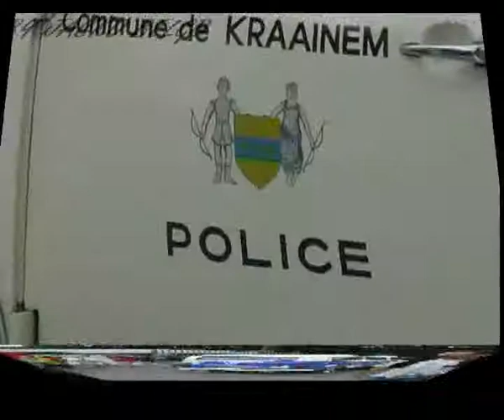meeting Cox Spa - VW Beetle Cox Days Spa-Francorchamps